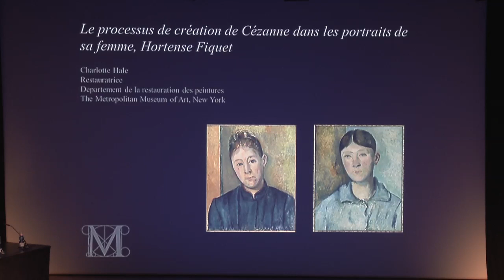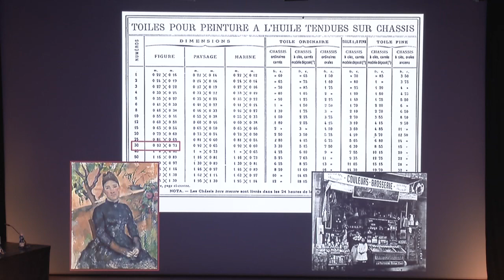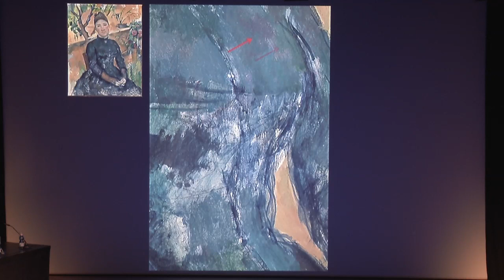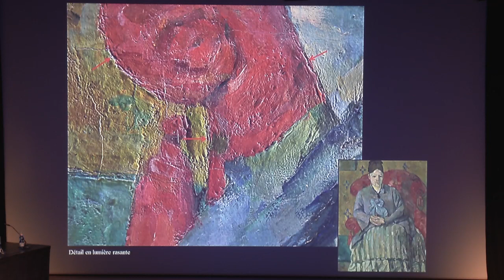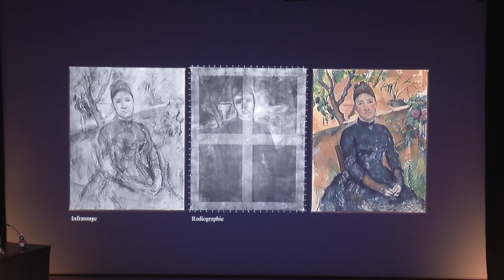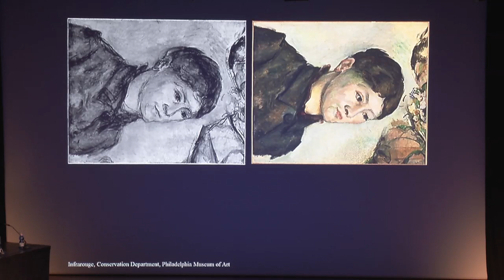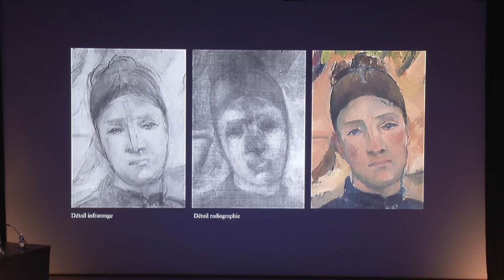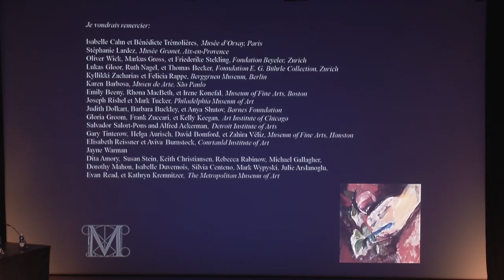CONSERVER PROTEGER RESTAURER - Charlotte Hale - FR - EN | Musée d'Orsay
Le processus de création de Cézanne dans les portraits de
sa femme, Hortense Fiquet
Charlotte Hale, restauratrice, département de la restauration des peintures, Metropolitan Museum of Art, New York